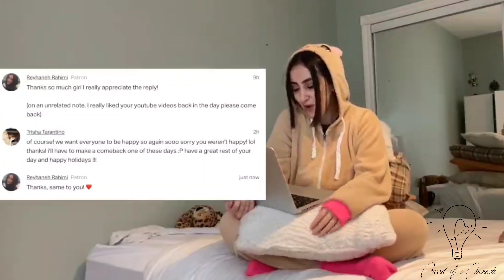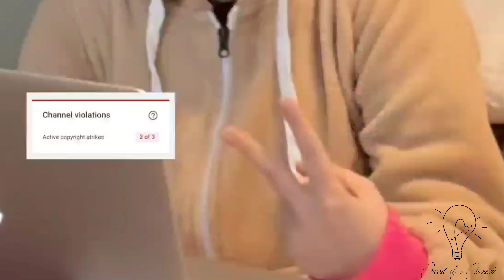Trisha's Deception! Is She Getting Smaller Channels Deleted? | JSC Mystery Box Update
Hello My Troublesome,

●○ Social media ●○

If you read this, drop a 🐳 in the comments.